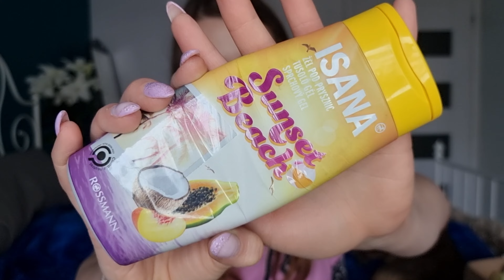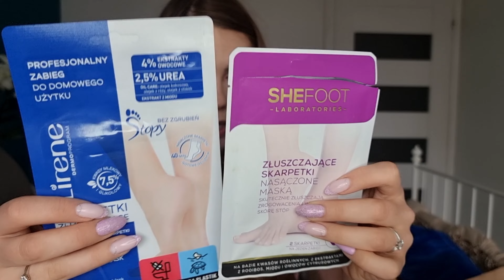Denko kosmetyczne !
Hej, zapraszam Was na denko kosmetyczne :)
Które kosmetyki znanych marek mi się sprawdziły, a które nie?
DZIĘKUJE WAM ZA OGLĄDANIE!
ZAPRASZAM RÓWNIEŻ DO ŚLEDZENIA MOJEGO IG:
Mój instagram: